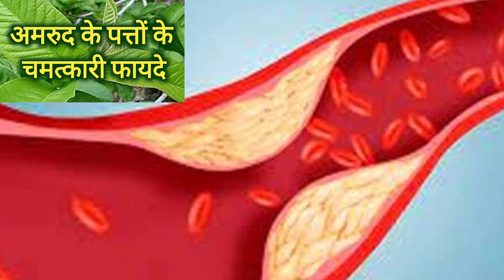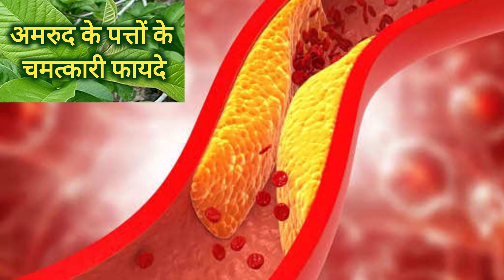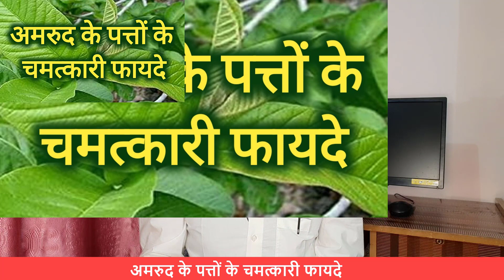खाली पेट अमरुद के 2 पत्ते खालो जड़ से खत्म हो जाएंगे यह 10 बड़े रोग|Health Benefits Of Guava Leaves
आपको मौत के मुह से भी निकाल लाएंगे अमरुद के पत्ते ।खाली पेट 2 अमरुद के  पत्ते खा लो 10 भयंकर रोग जड़ से खत्म हो जायेगें ।अमरुद के पत्ते किन किन बीमारियों मे कैसे खाये ।अमरुद के पत्ते खाने का सही तरीका ।

Title  : खाली पेट अमरुद के 2 पत्ते खालो जड़ से खत्म हो जाएंगे यह 10 बड़े रोग|Health Benefits Of Guava Leaves

hindi
3 दिन लगातार सुबह खाली पेट अमरुद के पत्ते खालो जड़ से खत्म हो जाएंगे यह 10  बड़े रोग

health benefits of guava leaf
guava leaves benefits
benefits of guava leaf tea
guava leaf tea
how to make guava leaf tea
benefits of guava leaves
सुबह खाली पेट अमरूद की पत्ती खाने से क्या होता है?
अमरूद के पत्ते का काढ़ा पीने से क्या फायदा?

दोस्तों इस चैनल के माध्यम से मै अपना पिछले 25 साल का अनुभव शेयर कर रहा हु मै अपनी विडियो मे वो ही नुस्खे  दवाइयां या फोर्मुले बताउगा जिनका मुझे पता है की ये लगभग 100% काम करेगा